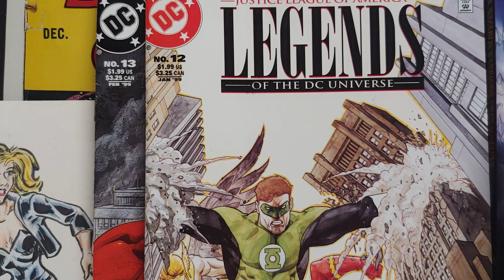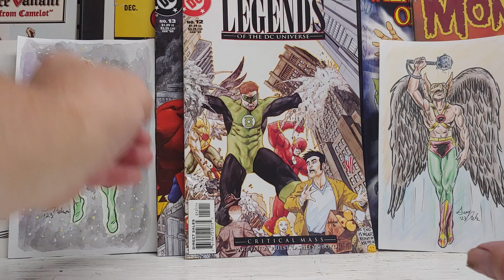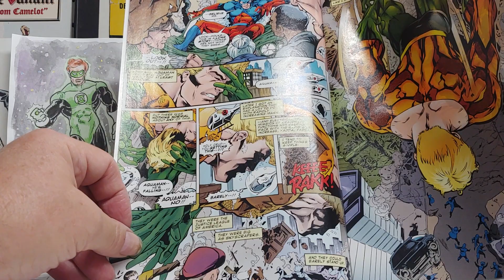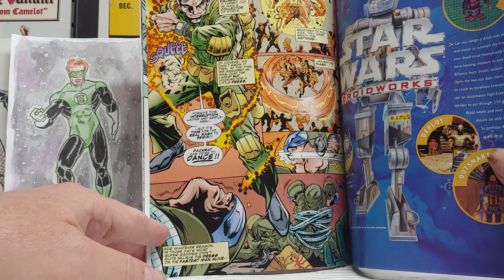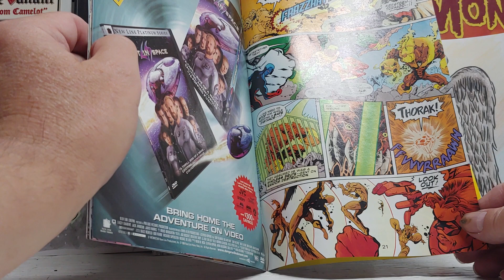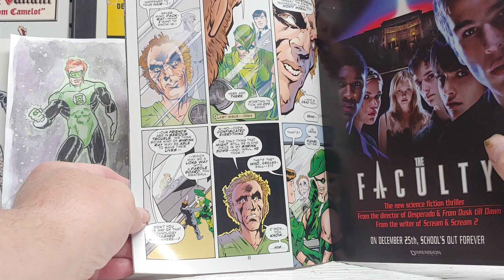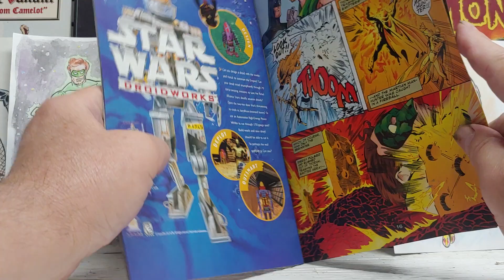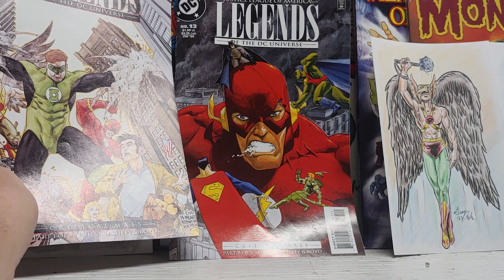EP 494 Legends of the DC Universe feat. The JLA issues 12 & 13 1998.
Book review. Art criticism. Art and comics history. Pop culture. Superhero comics. Get Bizarre Brain Anthology at Amazon.